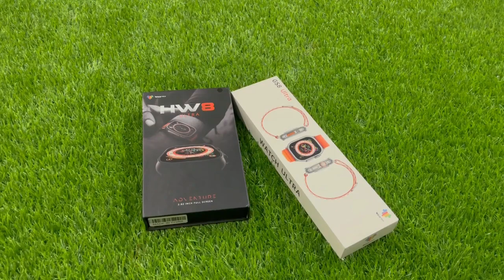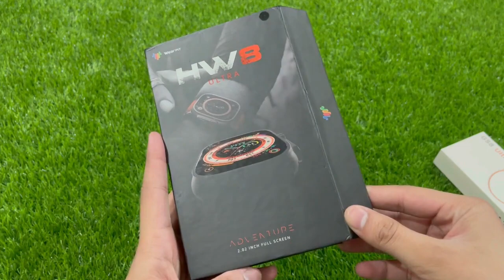Gs8 Ultra vs Hw8 Ultra Smart Watch | Spot The Difference | Comparison Review in Urdu/Hindi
In This Video I Am Gonna Tell You That Gs8 Ultra vs Hw8 Ultra Smart Watch | Spot The Difference | Comparison Review in Urdu/Hindi

Hw8 Ultra Details :
1- SIM Support: N/A
2- Dimensions: 45 x 38 x 12 mm
3- Strap Material: N/A
4- Water Resistant: IP67
5- Weight: 50 g
6- Operating System: Proprietary OS
7- Speaker: Yes
8- Modes: Multiple sports modes
9- Screen Size: 2.02 Inches
10- Screen Resolution: 320*385
11- Screen Type: TFT

GS8 Ultra Details :
1- Split Screen Display
2- Screen Off Time Sets The 3D Dynamic Dial
3- Voice Calling
4- Exercise Mode Altitude Pressure Breathing Training
5- Message Alert
6- Calculator
7- Alarm Alerts
8- Stopwatch
9- Look For The Bracelet
10- Raise The Wrist Screen
11- Custom Wallpapers